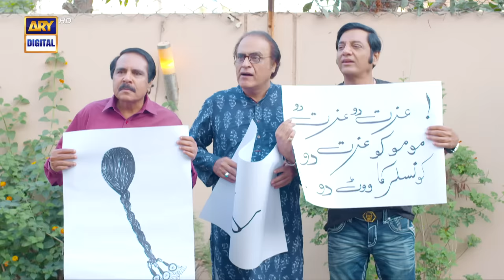Bulbulay Season 2 Episode 201 | 6th May 2023 | ARY Digital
Cast:
Nabeel,
AyeshaOmar,
HinaDilpazeer,
MehmoodAslam,
Ashraf Khan,
Shagufta Ejaz.

Watch bulbulay Season 2 every Saturday at 6:30 PM only on arydigital